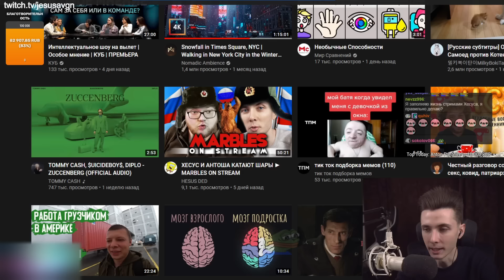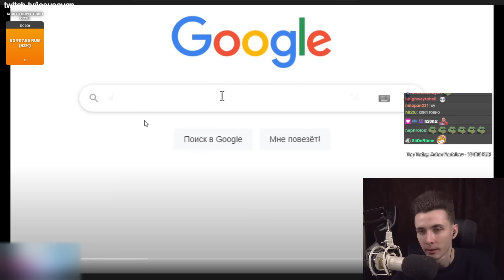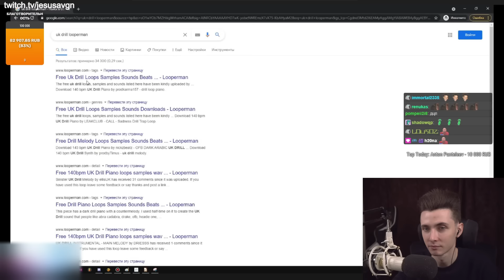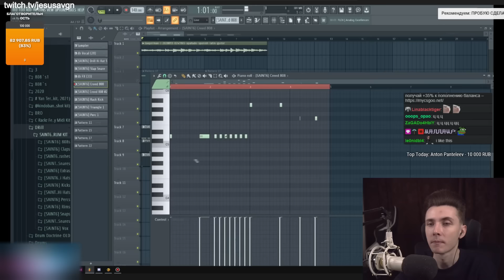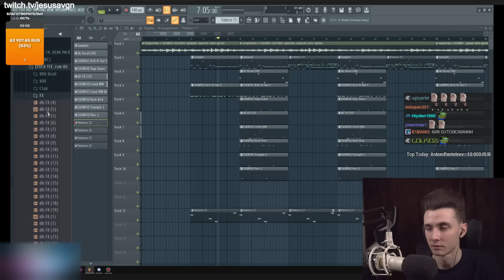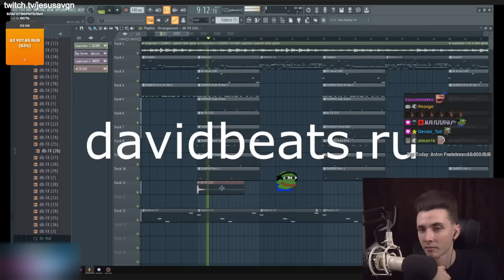ХЕСУС СМОТРИТ: ПРОБУЮ СДЕЛАТЬ ДРИЛЛ В FL STUDIO **ПОЗОР** | DAVID BEATS | РЕАКЦИЯ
Привет Всем!